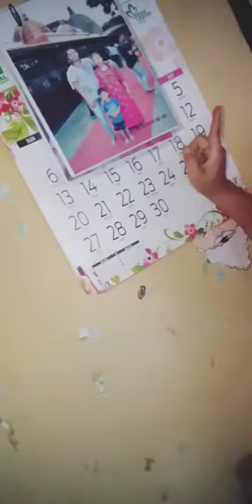Jack fruit recipe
Today  I'm  cooking  Jack fruit  recipe  share